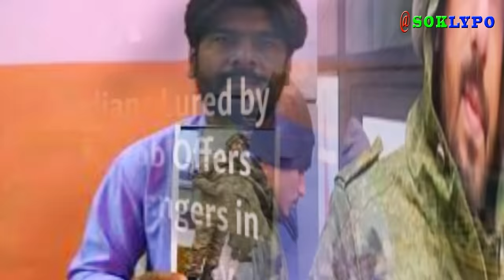កងទ័ពកូរ៉េខាងជើងចូលជួយកងទ័ពរុស្ស៊ីក្នុងសមរភូមិតំបន់ដុនបាសភាគខាងកើតអ៊ុយក្រែន?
♥ សូមអរគុណសម្រាប់ការទស្សនារបស់បងប្អូន
●▬▬▬▬▬▬▬▬ஜ۩۞۩ஜ▬▬▬▬▬▬▬▬●
●▬▬▬▬▬▬▬▬ஜ۩۞۩ஜ▬▬▬▬▬▬▬▬●